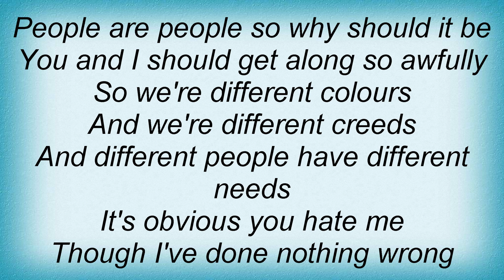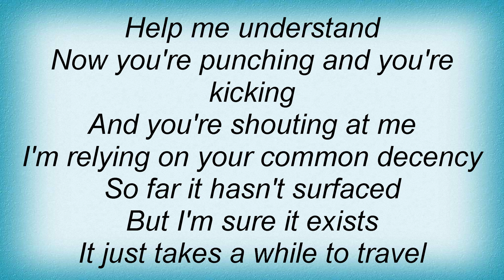Depeche Mode - People Are People Lyrics